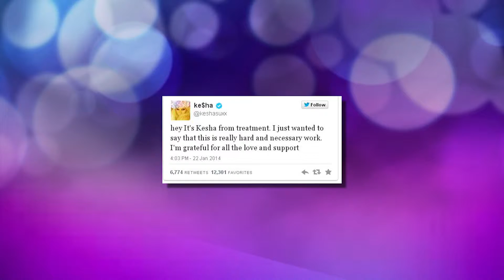How did Paris Hilton make a quick $150 grand this weekend? This & more inside DIRT IN A MINUTE.